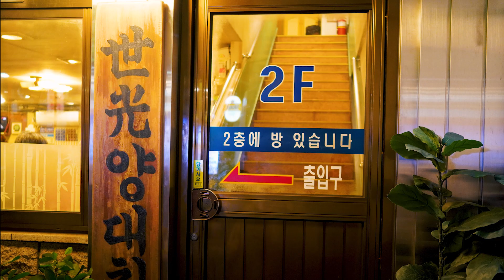[자막] 노포인 줄 알았는데 가성비갑 신상맛집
세광양대창 교대본점
서울특별시 서초구 서초동 반포대로28길 79 1,2층
지하철 2호선 교대역

12:00 ~ 02:00
명절 당일 휴무